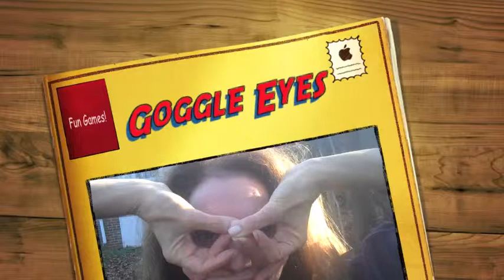Goggle Eyes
The Daily Create 335:  Show us your hand goggles and get someone else to copy you.